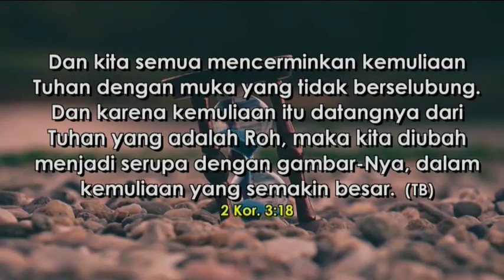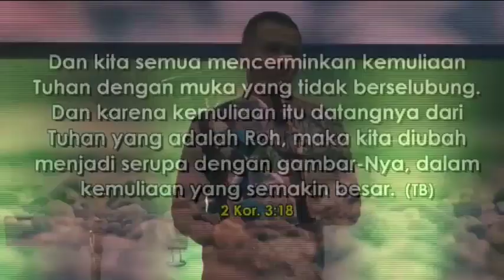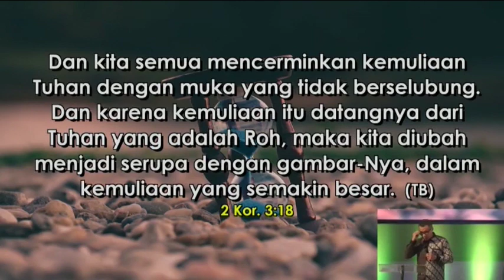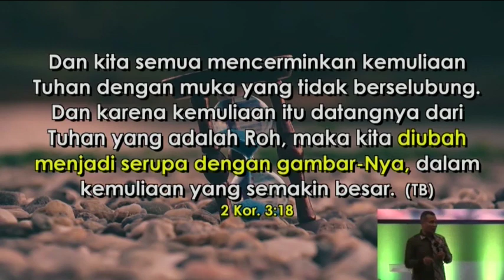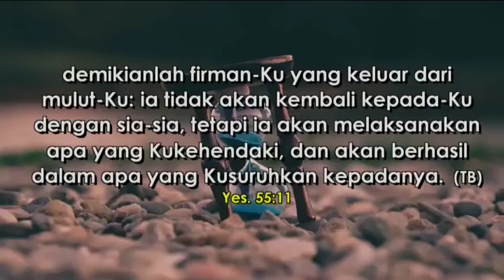Pdt.Rubin Ong khotbah "Perubahan Karakter"-Ibd GBI Intercon (CK7) Nov 2019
20191124
Jaman terus mengalami perubahan. Dengan teknologi, manusia telah mengalami perubahan gaya hidup, misalnya dengan kemajuan digital internet, pola hidup kebersamaan telah terkikis,diganti dengan pola hidup kesendirian. Tetapi orang beriman tidak boleh terpengaruh jaman, harus berubah secara positif dan hidup menghidupi Firman Tuhan.